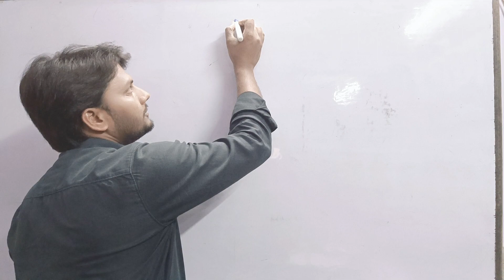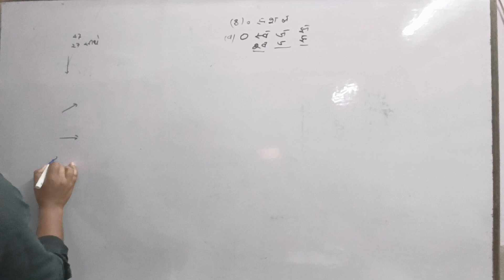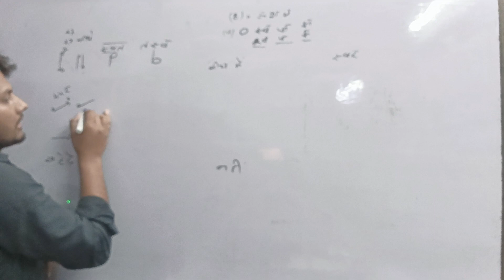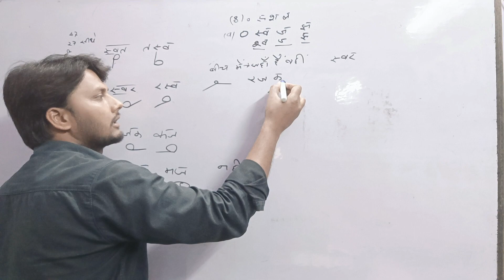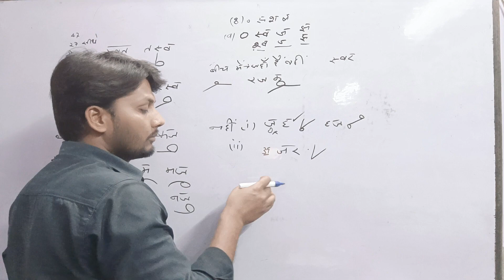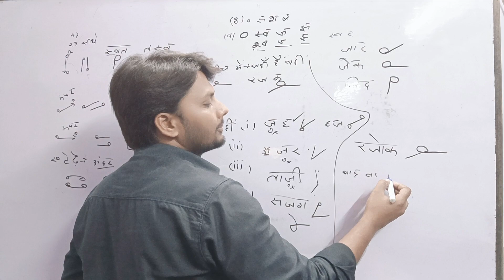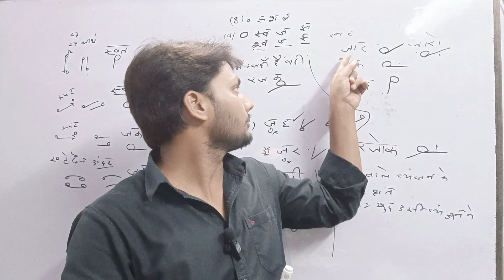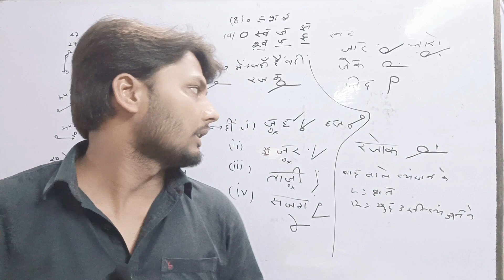shorthand class 9